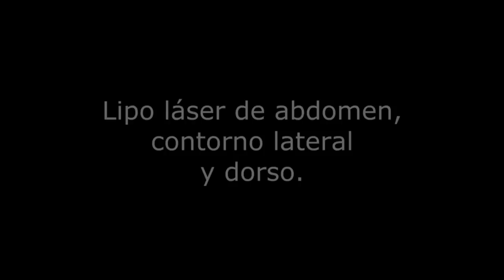Lipomodelación de abdomen, contorno lateral y dorso (15160)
Láser Lipólisis

Una solución menos agresiva y más segura para la eliminación de adiposidades localizadas.

Indicado para el tratamiento de adiposidades localizadas en áreas complejas como cara, cuello, muslos, rodilla, abdomen, etc.

Se trata de una técnica que permite remodelar la silueta, reducir la celulitis y atenuar la flaccidez. Las ventajas respecto a la lipoaspiración convencional son las siguientes:

• Procedimiento de rápida realización.
• Ambulatorio, no requiere hospitalización.
• Se realiza con anestesia local, con o sin sedación.
• Es menos doloroso que la lipo convencional.
• No deja cicatrices.
• Produce menos edema y hematomas.

Las indicaciones para un tratamiento Laser lipólisis Fox son:
• Áreas corporales con adiposidades antiestéticas como abdomen, muslo, etc.
• Retoque de irregularidades producidas por otras lipoaspiraciones.
• Tratamiento de áreas complejas como cara, cuello, brazos, cara interna de muslo, pantorrillas.
• Flaccidez cutánea.
• Lipomas.
• Celulitis.

Licencia de la música / Music License